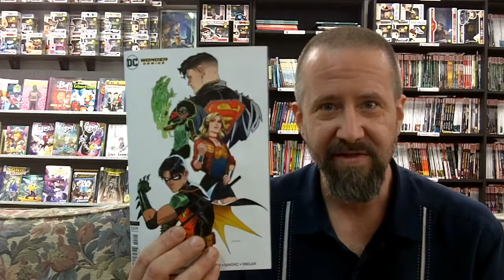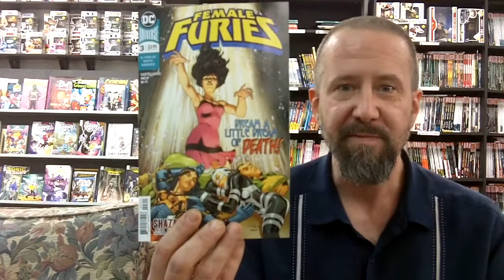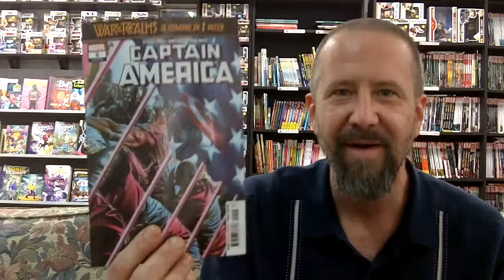Young Justice, War of the Realms, Major X (Episode 399)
Ben lines up his top 3 comic book selections for the week and geeks out. Well, that's pretty typical. And why we love him. So here you go--this week's highlights reel. Bon appetit!